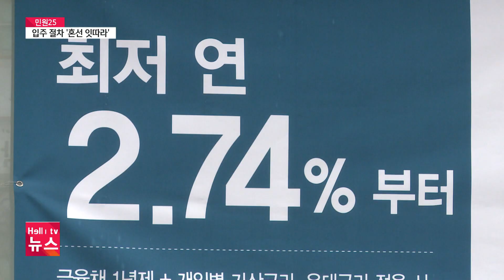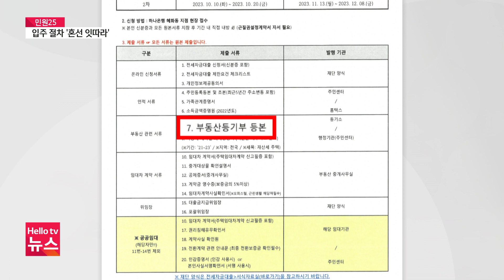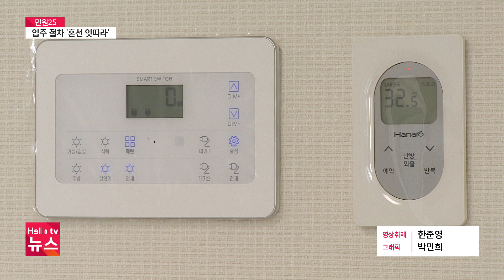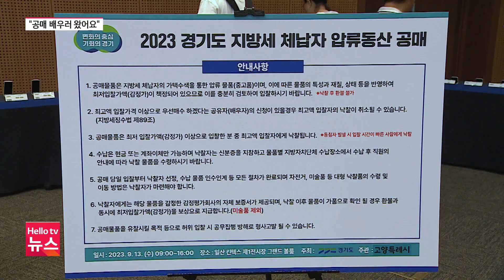'예술인 대출' 안 되는 예술인 주택?…혼선 잇따라 | [풀영상] 헬로tv뉴스 경인 2023년 9월 13일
1. 철도노조 총파업 대비…비상수송대책 마련
2. [민원25] '예술인 대출' 안 되는 예술인 주택?
3. 명품가방에 다이아몬드까지‥체납자 압류품 공매
4. 부평 풍물대축제 22일부터…부평대로 일대 통제